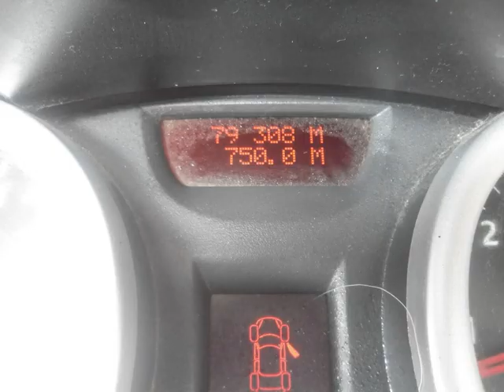Renault Megane II Cabriolet Dynamique VVT 115 (2005)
€ 1850 Masina este adusa din Anglia, este rulata in tara foarte putin, rulajul este real (miles), se poate verifica la reprezentanta Renault la cerere.  Masina arata si functioneaza foarte bine. Accept orice test.
Pornire la buton Start / Stop,
plafon panoramic + perdeluta,
comenzi la volan,
radio/CD original,
proiectoare ceata,
 ABS, CD,
4 geamuri electrice.
servodirectie,
computer de bord multifunctional,
inchidere centralizata,
oglinzi exterioare reglabile el. incalzite,
oglinda interioara electrocromata (antiorbire),
tapiterie stofa bine intretinuta,
cotiere,
senzori de ploaie.
-Decapotabila electric-functioneaza perfect
-Key Less GO/Entry-se intra si se inchide masina cu cartela in buzunar
-Plafon panoramic
-nu se formeaza deloc curent cand este decapotata
-abs
-jante aliaj originale pe 16 inch cu cauciucuri bune
[Previous service 76,700 miles (from in car computer)
SERVICE 13/07/2017       78165 miles

 filtrul de ulei, uleiul este schimbat recent, engine ELF Evolution 900F 5W-40